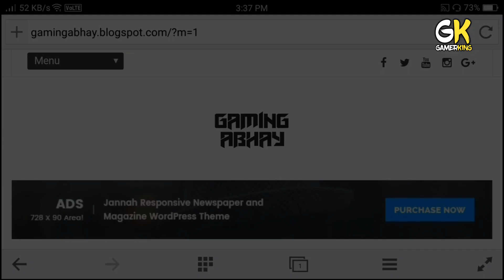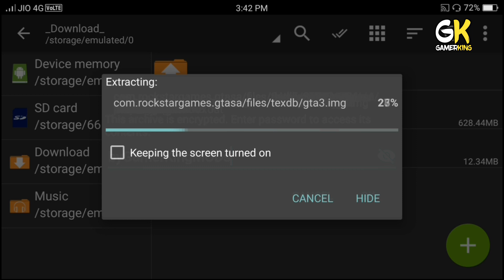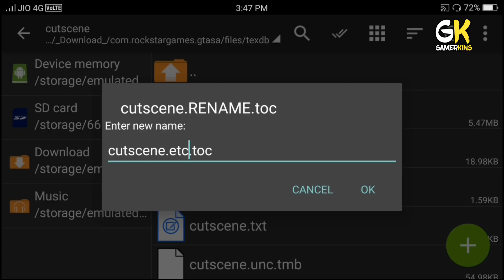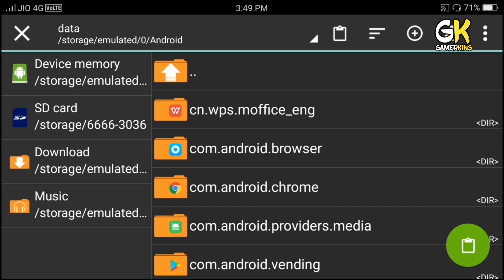High Graphics ENB MOD On GTA San Andreas Android | GTA 5 Graphics MOD On GTA San Andreas Android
Hello Dosto Mera Naam Abhay Hai Aur Aaj Me Bataunga Aap Log Ko GTA SAN ANDREAS ENB GRAPHICS MOD Kaise Download Kare Aapne Android Phone Me Aur Aagar Aapko Yeh Video Pasand Aaye Toh Video Ko Like Karna Aur Subscribe Karna Na Bhule Aur Saath Me Bell Icon Ko Bhe Press Karde
Video Ko End Tak Dekhe